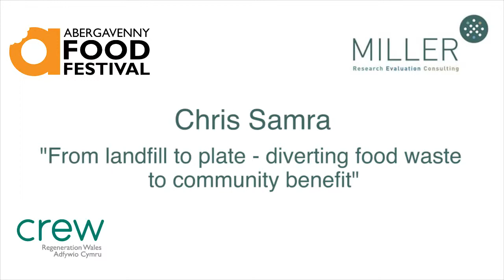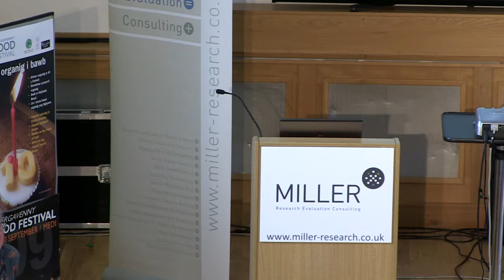Abergavenny Food Conference 2014 - Chris Samra - Fishguard Community Café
Chris Samra - Fishguard Community Café
Winner of the 2014 Hay on Earth Green Dragons' Den event

Chris Samra was involved in setting up Transition Bro Gwaun – Fishguard’s Transition Group – in 2008.  She now has particular responsibility for TBG’s Surplus Food Project and its community cafe.  This not-for-profit social enterprise reduces food waste and saves carbon by stopping food going to landfill.  Volunteers and staff collect perfectly good food that local people and businesses would otherwise throw away and turn much of it into affordable, healthy meals and preserves for sale in Transition cafe.  In its first year of operation the project prevented an average of 100 kilos of food going to landfill each week - the equivalent of 20.8 tonnes of carbon savings per year - and this amount is increasing significantly as the project develops.
Previously Chris was a social work manager and trainer - since involvement in the surplus food project she’s never worked harder in all her life!